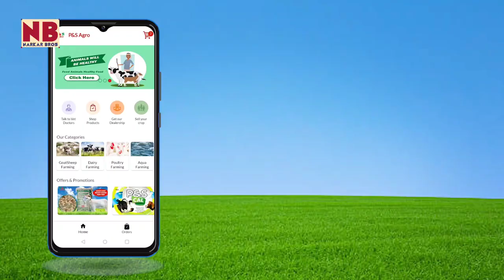Goat Belts - Leg Belt, Neck Belt, Face Belt, Goat Farming Accessories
N S AGRO FEEDS ગુજરાત provides Goat Feeds, Supplements, Tonics & Equipment for the growth of animals whether Goats, cows or buffaloes. Delivery all over India.